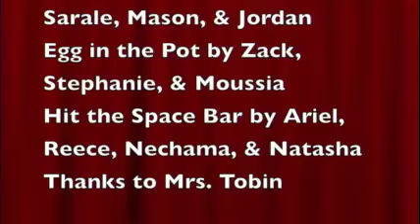8th grade Energy Conservation